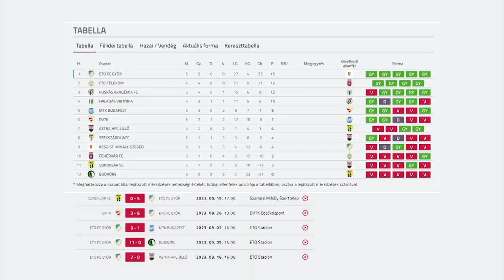Tökéletes kezdés a női bajnokságban